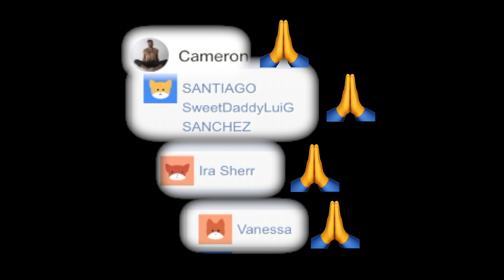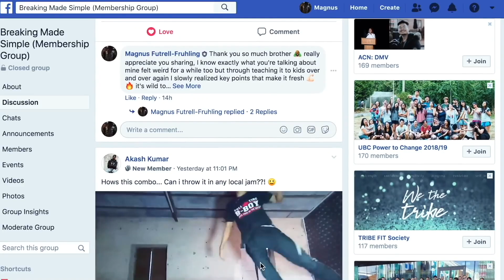Breaking Tutorial | Top 10 Basic Freezes | Everyone Should Know | Bboy Freezes For Beginners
Top 10 Bboy Freezes | Everyone Should Know |  - How To Breakdance, Freezes for beginners, Intermediate and advanced Bboys + Bgirls